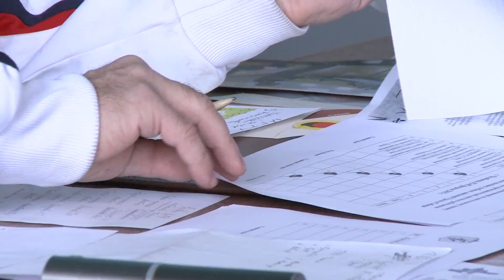Спартакиада "Дружба". Настольный теннис.